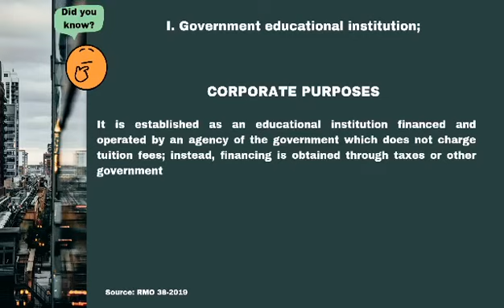Corporate Income Tax📌Government educational institution